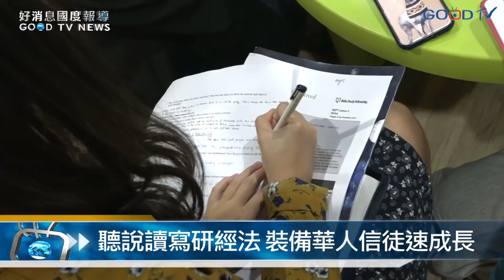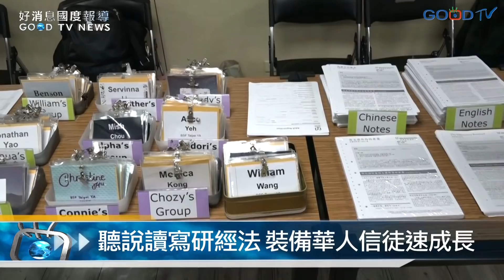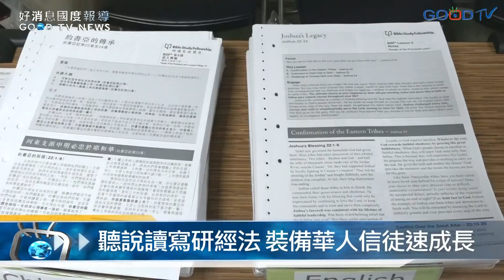聽說讀寫研經法 裝備華人信徒速成長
在繁忙的生活中，基督徒如何堅持每天讀經、靈修寫筆記，Bible Study Fellowship BSF在台灣推行二十餘年 全台有八個班，十二個衛星點，累計有2500人跟著讀經團契的腳步建造屬靈生命。

BSF源起於美國，50年來在全世界四十多個國家已有一千多個查經班，目前台灣有八個班，白天班以家庭主婦和退休族群為主，晚上班以上班族和大學生為主，獨樹一幟的「四重讀經法」和小組分享建構出基督徒長大成熟的生命。

多年來BSF以英文查經為主，近年發展中文教材，也是全球唯一英文以外的不同語文版本，隨著中文班的開設，台灣BSF近年成長快速，相信將有更多信徒生命被更新，而受完裝備後的聖徒回教會服事將更有信心和能力，上帝國度的版圖也將不斷被擴大。